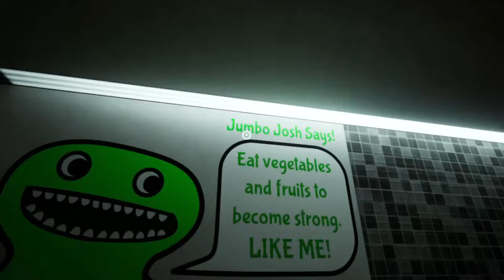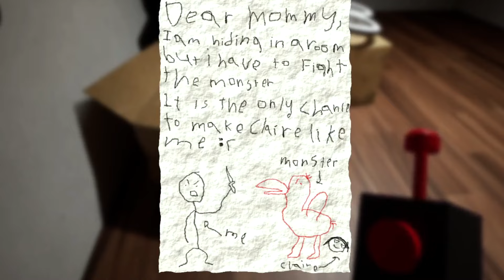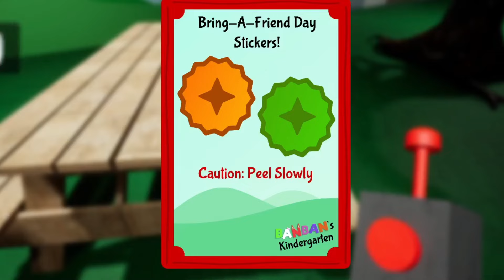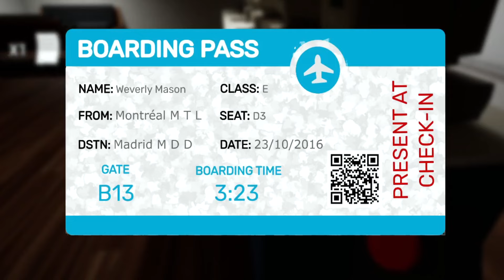Is This The New Poppy Playtime?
In this video I play a new horror game called Garten of BanBan! It's kind of like Poppy Playtime and Rainbow Friends! Game is free, check it out on Steam and I hope you guys enjoy the video!